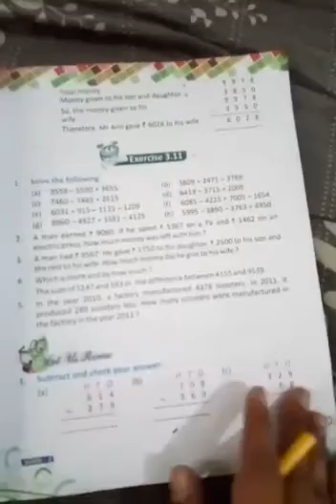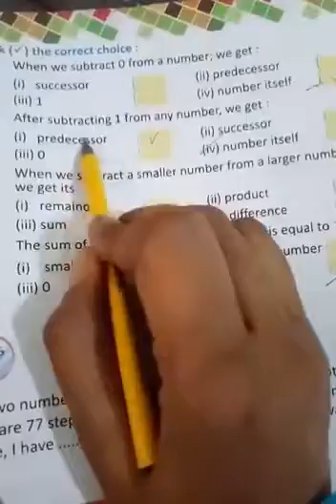Maths(beginning of chapter 4) Date:18/05/2020